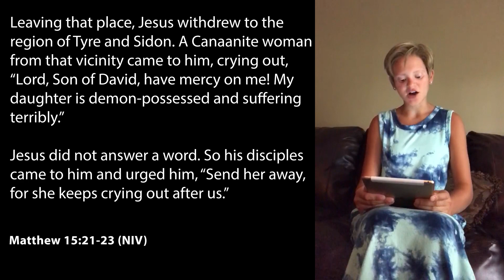FCC Worship Service August 16, 2020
First Christian Church (Disciples of Christ) of Danville, KY. Pastor Joey Pusateri. Music Director Larry Davidson, Pianist/Organist Harry Mercer. Scripture Text is Matthew 15:21-28. Sermon Title: "Let's Talk About Prayer"